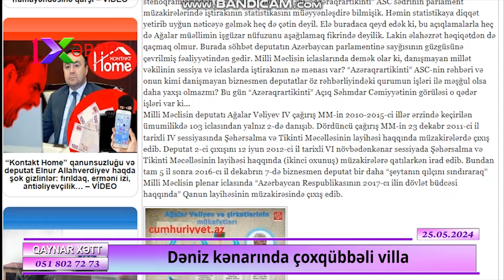Dəniz kənarında çoxqübbəli villa və dəniz sahilində yeraltı akvarium-Deputatın İŞTAHASI PİS DEYİL